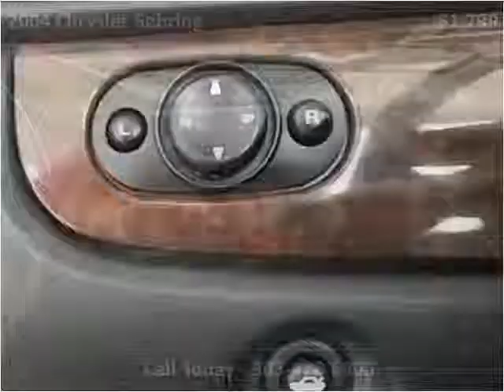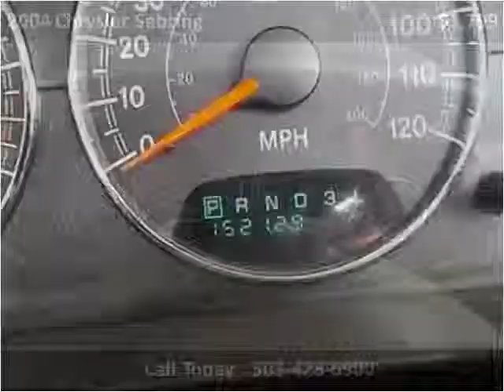2004 Chrysler Sebring Used Cars Westminster-Denver CO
This 2004 Chrysler Sebring is available from Choice One Motors.